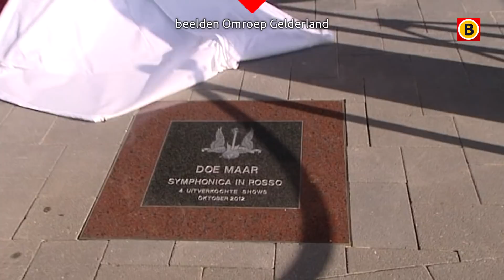Henny Vrienten (73) overleden | Omroep Brabant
De Tilburgse muzikant en componist Henny Vrienten is overleden. Vrienten kreeg grote bekendheid als zanger van de Nederpopband Doe Maar. Hij werd 73 jaar oud. Een doodsoorzaak is niet gemeld, maar Vrienten was al langere tijd ziek. Al het Brabantse nieuws volgen?